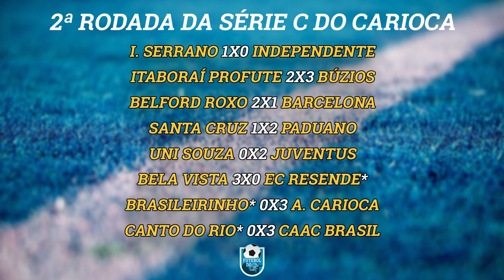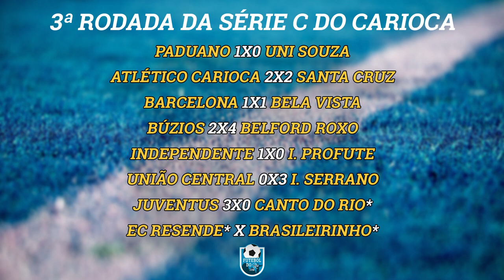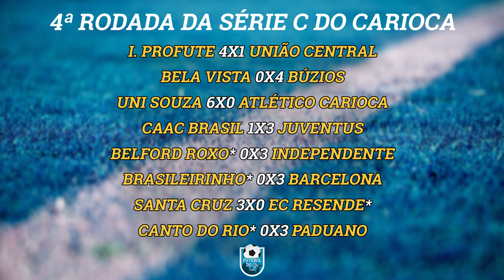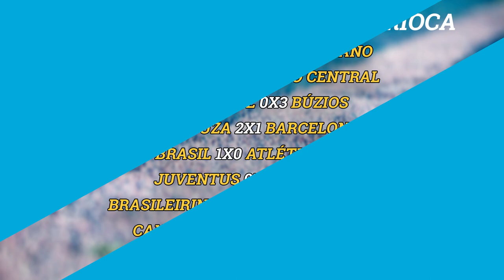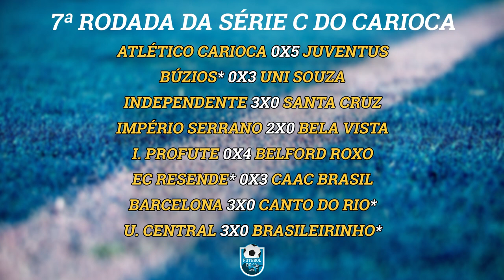RESUMO DA SÉRIE C DO CARIOCA | RODADAS 1 A 7 (Gols, resultados, classificação e muito mais!)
⚽ A Quinta Divisão do futebol carioca está pegando fogo! O nosso apresentador Vitor Costa chega junto e conta para você como está a classificação e mostra a maioria dos gols disponíveis da competição até a sétima rodada... e coloca gol nisso!

📸: Emerson Pereira / Império Serrano

▶ Notícias, tabelas, classificações e muito mais sobre os times de menor investimento do Rio de Janeiro